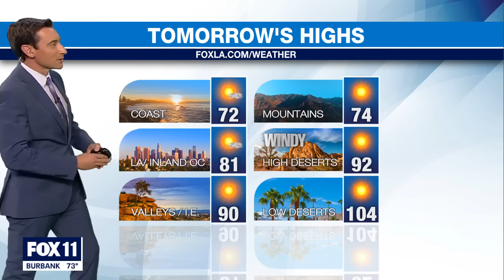3 fires torch 4 Southern California counties, destroying homes, forcing evacuations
Three separate fires -- Bridge, Line and Airport fires -- have torched parts of Los Angeles, Orange, Riverside and San Bernardino counties.